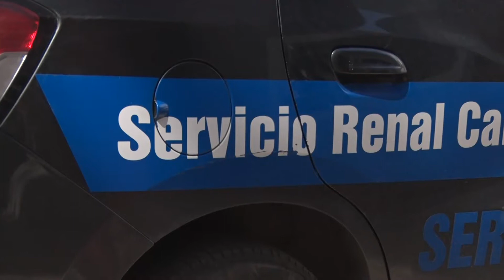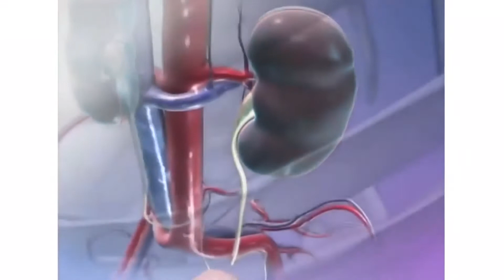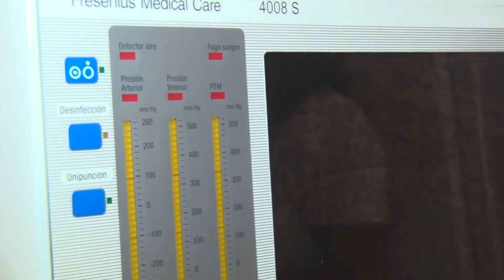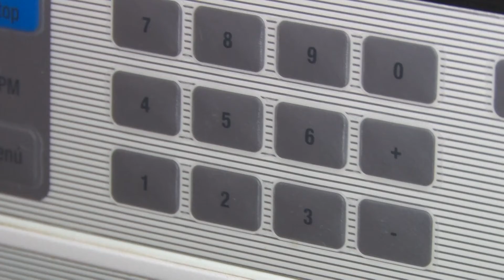ES IMPORTANTE PREVENIR LA ENFERMEDAD RENAL CRÓNICA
Se trata de una afección que afecta a más del 12% de la población argentina
DRA. SILVANA LIZARDI - Nefróloga MP 23035
LIC. ANA MARÍA MARINO - Fundayt Jesús María
JUAN RAMÓN CABRERA - Paciente trasplantado de riñón